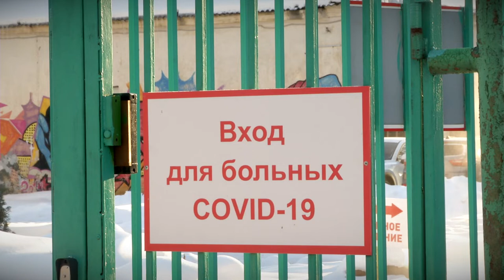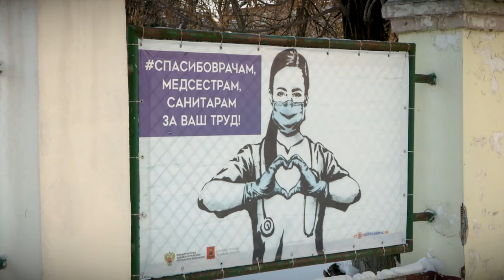В Областном клиническом лечебно реабилитационном центре в Твери возобновят реабилитацию жителей